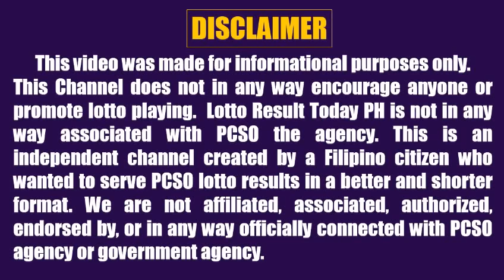Lotto Result Today 9pm Draw May 30 2022 Swertres Ez2 Pcso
Here are the pcso lotto results today 9pm Draw May 30 2022

The lotto result today games this 9pm evening are:
4D Lotto:
3D Lotto (Swertres)
2D Lotto (Ez2)